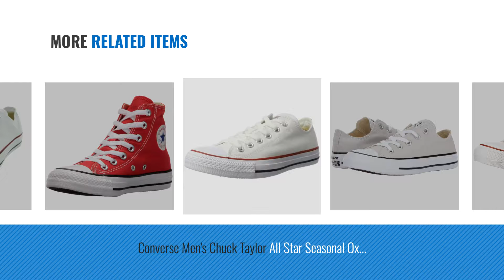Top 5 Converse Chuck Taylor Womens [2018]: Converse Chuck Taylor All Star Shoreline White Lace-Up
Black Friday / Cyber Monday Converse Chuck Taylor All Star Shoreline White Lace-Up Sneaker - 7 B(M) US Women / 5 D(M) by Converse

Black Friday / Cyber Monday Converse Unisex Chuck Taylor All Star Low, Charcoal (38 M EU/7.5 B(M) US Women/5.5 D(M) US by Converse

Black Friday / Cyber Monday Converse Chuck Taylor All Star Lo Top Black Canvas men's 10.5 womens 12.5 by Converse

Black Friday / Cyber Monday Converse Unisex Chuck Taylor All Star Low (8 D(M) US, Pale Putty/White) by Converse

Black Friday / Cyber Monday Converse Unisex Chuck Taylor All Star Low Top Natural Sneakers - 6.5 B(M) US Women / 4.5 by Converse

Black Friday / Cyber Monday Converse Men's Chuck Taylor All Star Seasonal Ox (44 M EU / 12 B(M) US Women / 10 D(M) US by Converse

Black Friday / Cyber Monday Converse M9621C Unisex Chuck Taylor All Star Hi-Top Canvas Sneakers, 9 B(M) US Women / 7 by Converse